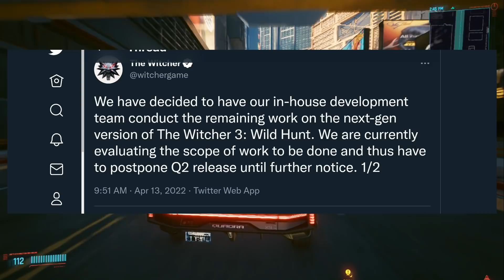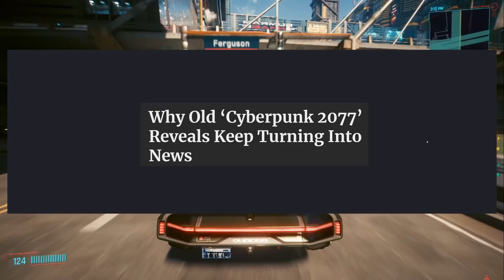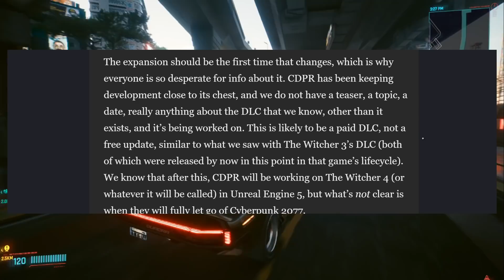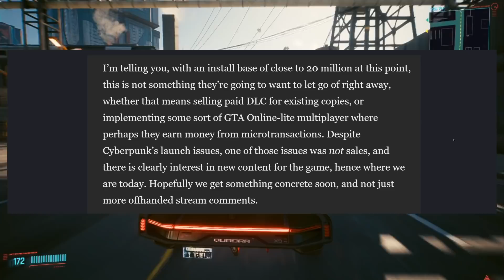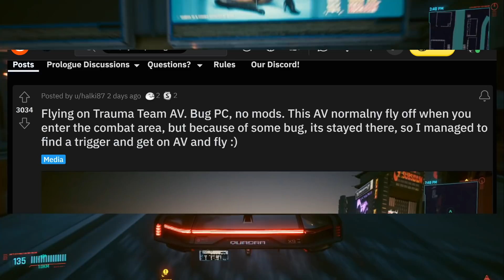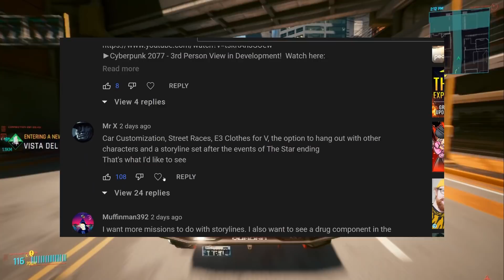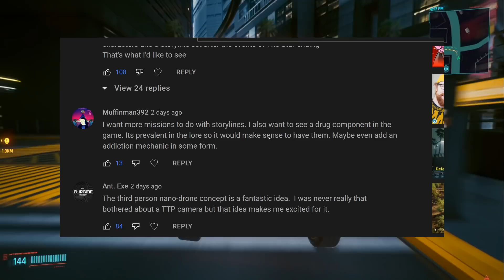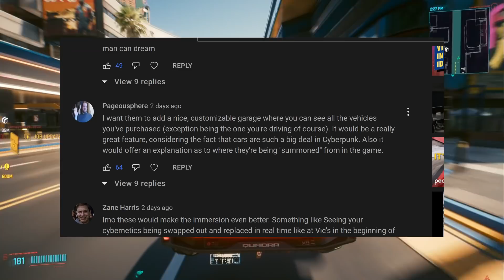Cyberpunk 2077 - CD Projekt RED Just Made A BIG Decision That Is Great News For The Expansion!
Today, CD Projekt Red made a VERY big decision that will be great for Cyberpunk 2077's future and expansion DLC!  Let's take a look!